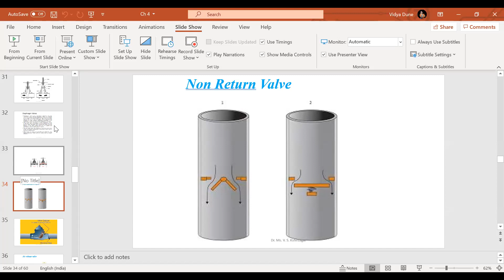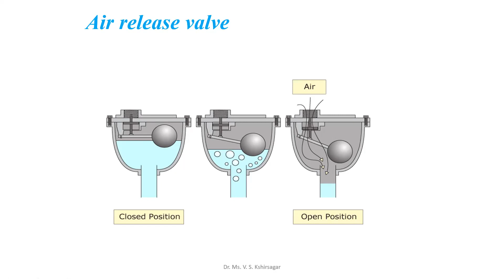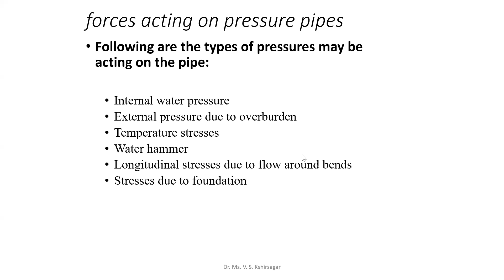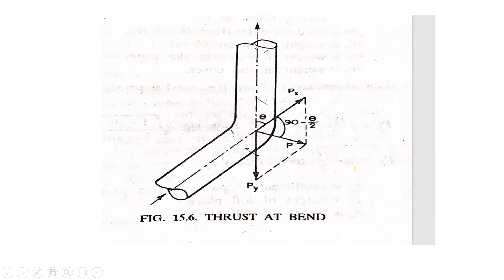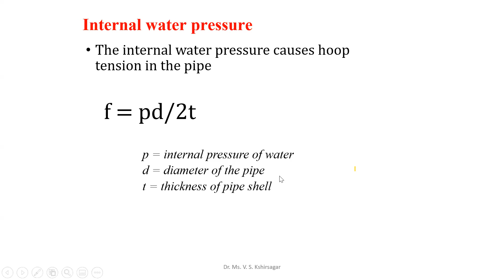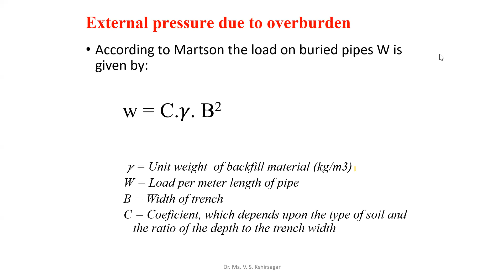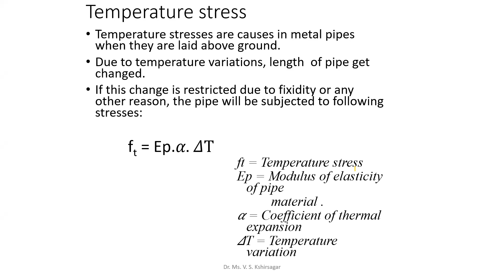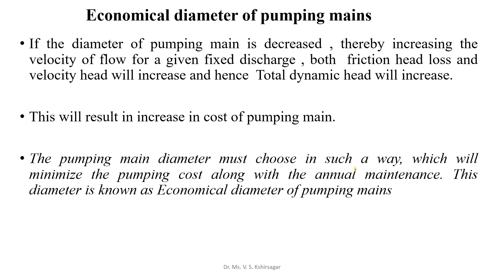Types of valve and stresses acting on Pipe